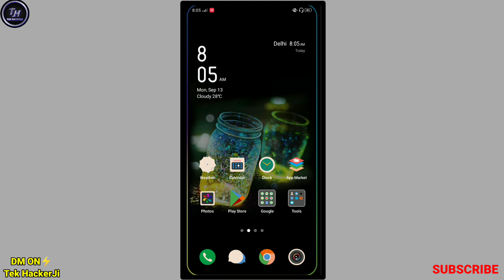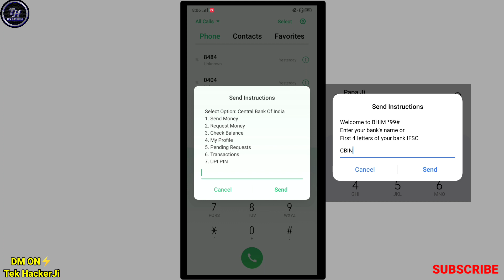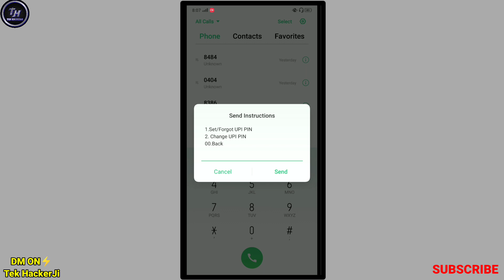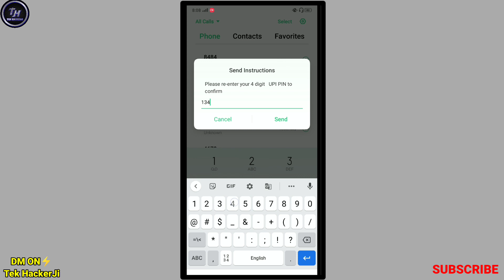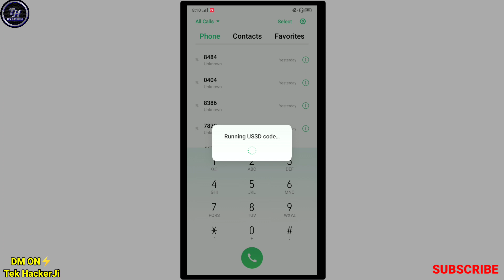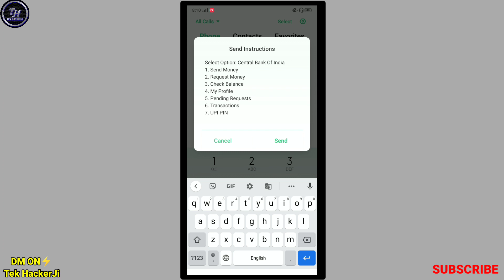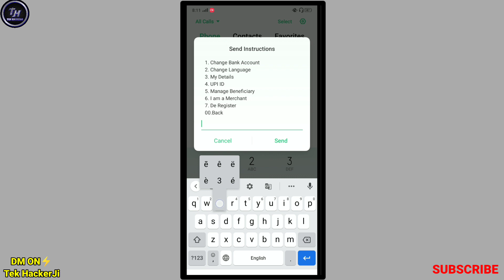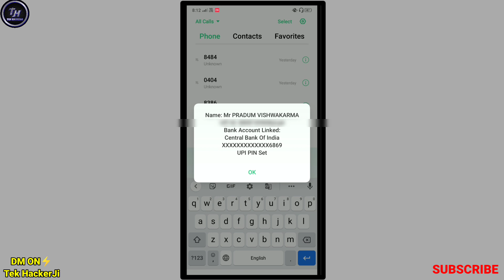How to check bank account balance offline | Bank account ka balance offline kaise pta kare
👉how to check bank account balance offline
👉how to check bank account balance by code *99#
👉bank account ka balance offline kaise pta kare
👉how to find bank account balance details offline
👉check bank account balance by *99#
👉ghar se kaise pta kare ki bank account me kitna paisa hai
👉how to get bank balance details offline
👉how to get bank balance details online
👉apane bank account ka balance kaise check kare 2021
👉bank khaate me kitna paisa hai kaise pta kare

PERSONAL CHAT """"""